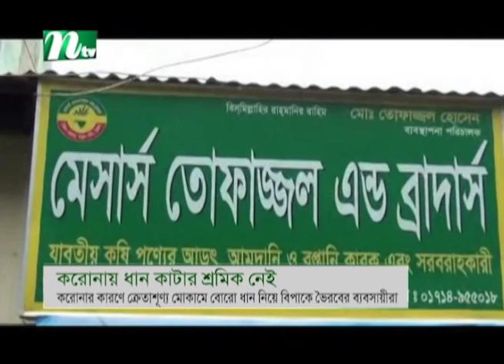করোনায় ধান কাটার শ্রমিক নেই